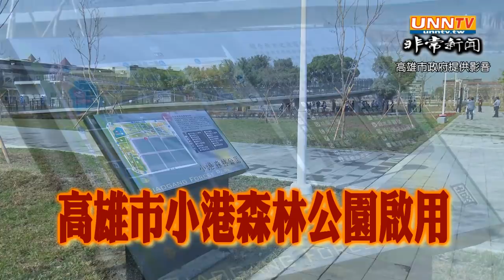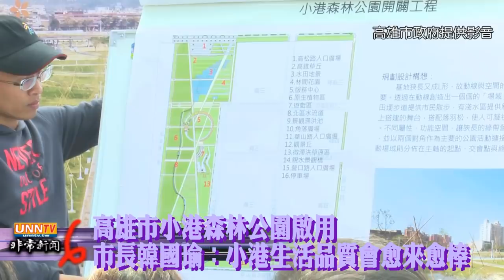小港森林公園啟用 市長韓國瑜：小港生活品質會愈來愈棒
高雄市小港區森林公園30日正式啟用，市長韓國瑜表示，小港森林公園啟用後，將帶給小港地區更好的空氣、增加商業活動與投資意願，也提供市民優質的活動休憩空間。他說，森林公園奇妙之處，在於隨著樹木成長、外觀改變，時間愈久，不同的美麗將逐一浮現。他希望小港居民共同愛護這個公園，提升小港居住品質，未來小港一定會愈來愈棒。